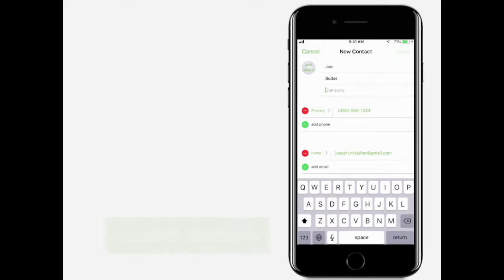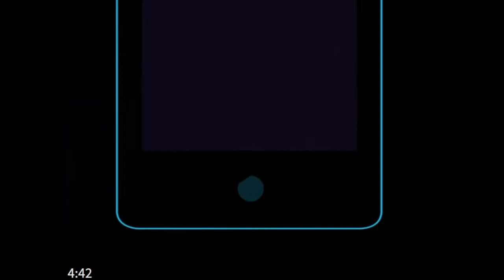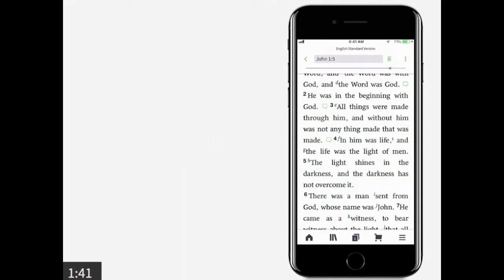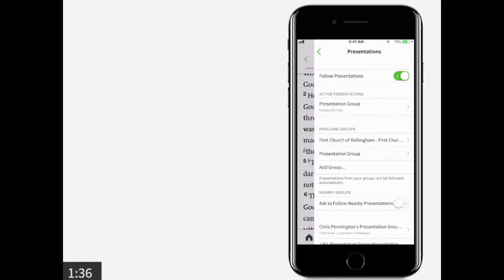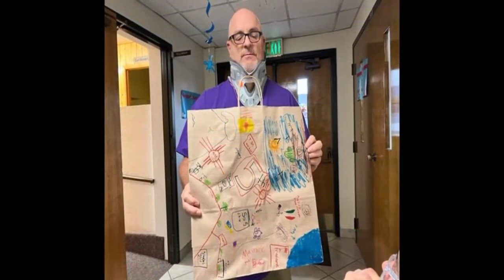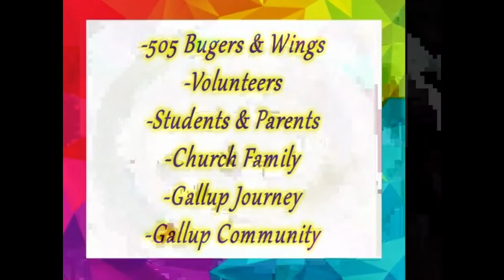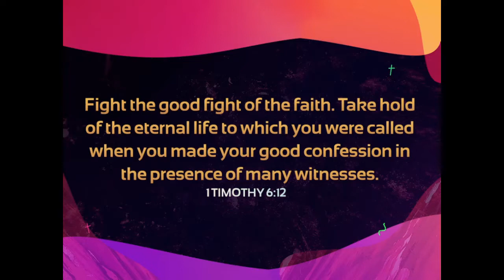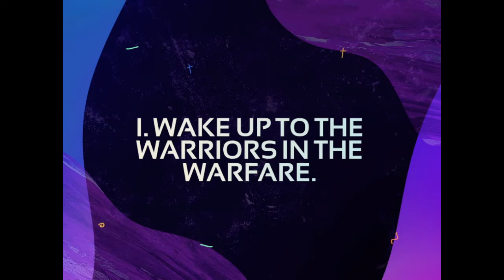“Waking Up To the world of warfare”